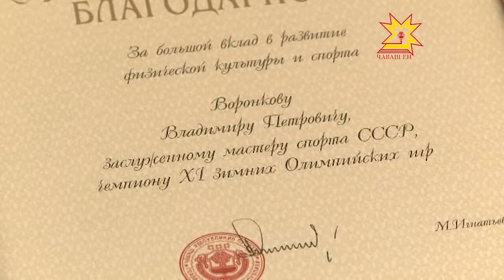Олимпийскому чемпиону по лыжным гонкам Владимиру Воронкову исполнилось семьдесят лет.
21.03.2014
Юбилей именитый спортсмен отметил на родине, накануне он встретился с главой республики.